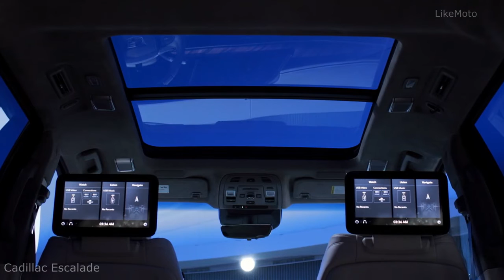2021cadillac escalade vs ford expedition viulai desing comparison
welcom to autio xplan factry mazda manufacturing